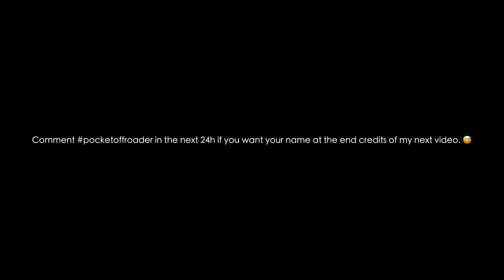CAMP SPOTTED WOOD by Villa Escudero, Laguna Camping site | SOLO CAR CAMPING in the Suzuki Jimny 4x4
Might I add lang since I forgot to mention at the later part of the video who's at fault sa nangyari. Before that, ang nagbook nito was my friend. Long time friend from car club days over 12 years ago na siguro kami huling nagkita, we realized it only after nagmessage sya sa akin asking questions about car camping which I willingly obliged as some of you may know. Anyway, we wanted to meet up and car camp this time. He planned this trip to Gulugod Baboy, and supposedly the day before yung date namin but we were advised then by our contact na hindi kaya kasi maulan daw at basa yung daan mahihirapan yung sasakyan. So we postponed for one day. The next day as I was told tuloy na daw, ok na ang panahon. Supposedly Friday kami, natuloy on a Saturday so mag inagahan namin to make sure we get the best spot. Anyway, I feel we should have been told by our contact before hand about the situation before we proceeded. I'm sure he know kung mapapadaanan ba yung kalsada or hindi, but as I was told nag-ok lang sya na pumunta kami only to find out hindi pala papadaanan nung isang property owner yung lot nya which is the only access to our contact's car camping site.

Also, might I add that what I said about the property owner na humarang sa amin was merely my impression based on our conversation. Regardless, as I have stated in the video we did not insist because at the end of the day it was his property and he's a local in the area. When going camping WE SHOULD ALWAYS RESPECT THE WILL of the locals to avoid any untoward incidents.

Below is the time-line of the video. I already explain what happened at the later part of the video so I don't have to ramble here. 😅 Anyway, if you have other questions or concern for that matter regarding these campsites in the video please feel free to leave them in the comments below and I'll try to answer them as best I could.

00:00 - Drive to Mt. Gulugod Baboy Campsite
00:32 - Hindi kami pinapasok, end of the road.
01:43 - Drive to Camp Spotted Wood by Villas Escudero
02:16 - Solo Car Camping at Camp Spotted Wood by Villas Escudero
11:07 - Drone shots of Camp Spotted Wood by Villas Escudero
12:48 - Story time! What happened at Mt. Gulugod Baboy Campsite.

Camping Lights:
Rechargeable Hanging Lantern:

Also, please follow on Instagram.

Again, maraming salamat sa suporta! 🙏🏼